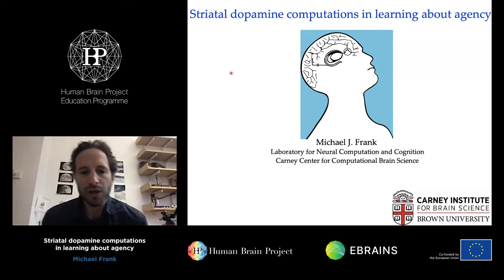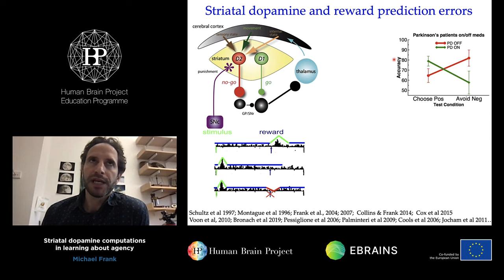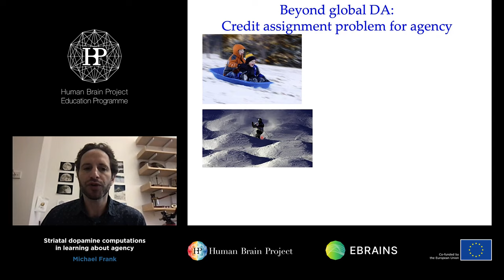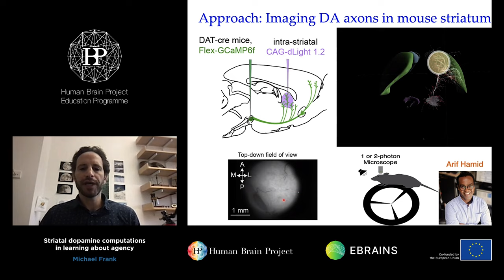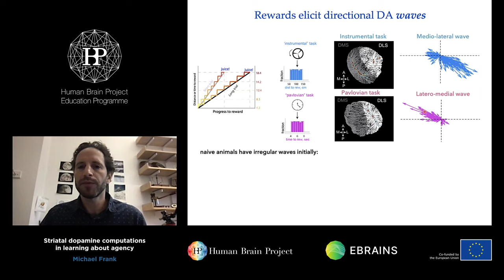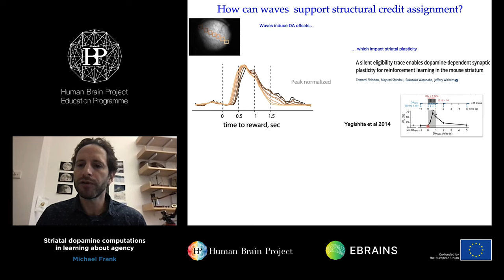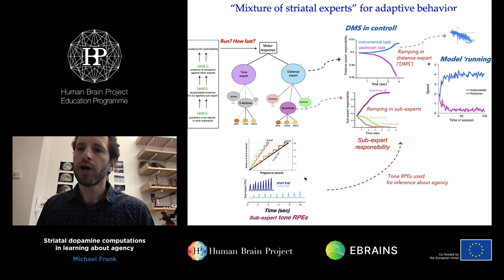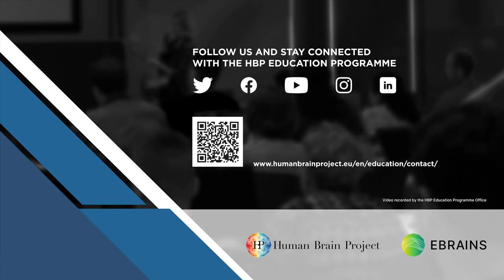Frank Michael - Striatal dopamine computations in learning about agency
Striatal dopamine computations in learning about agency
Speaker: Michael Frank, Brown University, USA

Learning in the Brain and NeuroRobots - from Molecules to Behaviour with the EBRAINS Training on the Brain Function, Dysfunction and Neurorobotic Systems
8th Baltic-Nordic Summer School
21–25 September 2021
Virtual Event

or visit:
humanbrainproject.eu/education